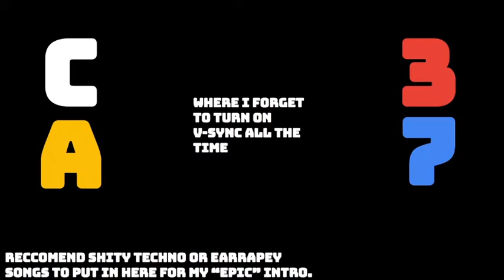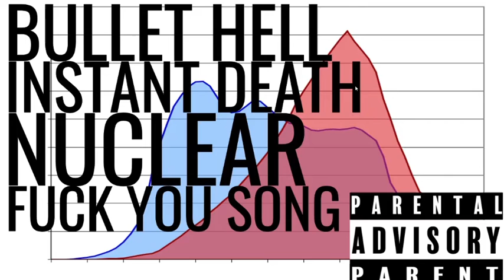Lil Hoodie thumbnail leak!!!! (I ALMOST DIED!!!!)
great intro, 10/10 would feed the patented ego well (and bucket) again!